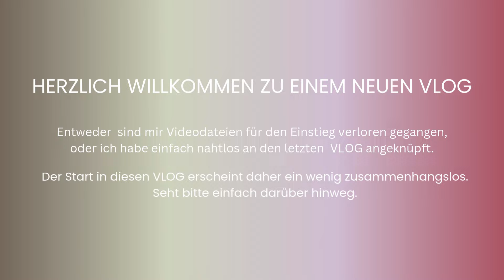Weekly-Vlog 04.2024 | KW23 | Der Kopf läuft mal wieder über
____  Host-Code im Juni 2024 ... GR27RBDF